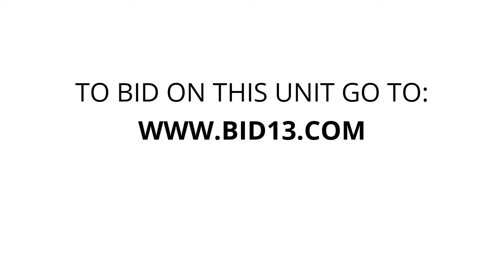Barr Storage - Unit L47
mattress, box spring, Household items